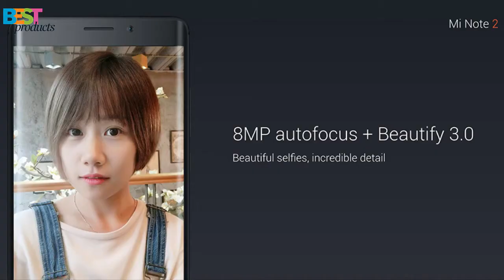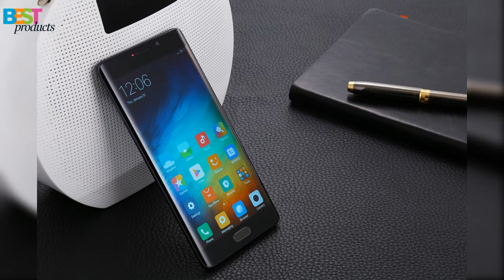Xiaomi Mi Note 2 Global Version 4G Phablet ( 6GB RAM 128GB ROM )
Description:
The frequency band of Xiaomi Mi Note 2 ( 6GB RAM 128GB ROM ) is different with Xiaomi Mi Note 2 ( 6GB RAM 128GB ROM ) Global Version, but the other configurations are the same.
Main Features:
Two-side dual curves: Front + back 3D curved glass, 7-series aluminum frame 5.7 inch flexible OLED display, 77.2 inch screen-to-body ratio
Snapdragon 821 max 2.35GHz, 10 percent faster star-up for large apps
22.56MP high-resolution camera, EIS 4K video stabilization
8MP autofocus front camera, Beautify 3.0
LTE bands: 6types, 19 bands / 6 types, 37 bands ( only supports Global Version )
4070mAh battery, Quick Charge 3.0
Full NFC functionality: Read, write, card emulation, P2P
HD audio quality, 192kHz / 24bit resolution
GPS high-precision positioning
Sensor: Accelerometer, Ambient Light Sensor, E-Compass, Gyroscope, Hall Sensor, Proximity Sensor, Barometer,
SIM Card: Dual nano SIM
Feature: GPS / A-GPS / Glonass / Beidou
Bluetooth: 4.2
Data and information are based on internal lab tests and supplier date. Actual usage may vary according to different environmental conditions.
Original Xiaomi Mi Note 2 4GB RAM 64GB ROM Mobile Phone Snapdragon 821 Quad Core 5.7" 1920x1080 Smartphone Touch ID Fingerprint
Xiaomi Mi Note 2 5.7 inch Global Version 6GB RAM 128GB ROM Snapdragon 821 Quad Core 4G Smartphone
Xiaomi Mi Nota 2 6GM RAM 128GB ROM 22.56MP 5.7 '' Snapdragon 821 Quad Core Note2 4000mAh Tarjeta 4K Video Teléfonos Móviles
Original 5.7" Xiaomi Mi Note 2 Snapdragon 821 Quad Core Miui 8 4G LTE Smartphone
Xiaomi Mi Note 2 Global Version 4G Phablet MIUI 8 or Above 5.7 inch 3D Curved Glass Screen Snapdragon 821 Quad Core 6GB RAM 128GB ROM 22.56MP Rear Camera Type-C 4070mAh Battery
Xiaomi Mi Note 2 Global Version 4G Phablet  -  GLOBAL 6GB RAM 128GB ROM  BLACK
6GB RAM 128GB ROM MIUI 8 or Above 5.7 inch 3D Curved Glass Screen Snapdragon 821 Quad Core 8.0MP + 22.56MP Cameras Type-C Bluetooth 4.2 NFC 4070mAh Battery
Xiaomi Note 2 5.7inch OLED Curved FHD Screen Android 6.0 OS 4G+ LTE Smartphone Qualcomm Snapdragon 821 4GB 64GB 22.56MP Touch ID NFC 3D Glass Cover
XIAOMI MI NOTE 2 Snapdragon 821 Quad-core 5.7" FHD Android 6.0 4G Phone 22.56MP CAM 4GB RAM 64GB ROM Dual 3D Glass 4070mAh P05-M
Xiaomi Note 2 4G Smartphone Qualcomm Snapdragon 821 64-bit Quad Core 5.7 inches 4GB RAM + 64GB ROM
Xiaomi Mi Note 2 Smartphone 4GB 64GB 5.7-inch 3D Curved Glass
1 xiaomi mi note 2 price
asus zenfone 2 dan xiaomi mi note pro
asus zenfone 2 lawan xiaomi mi note
hp xiaomi mi note 2
hp xiaomi redmi note 2
perbandingan xiaomi mi note pro vs asus zenfone 2
xiaomi mi note 2 4gb ram price in india